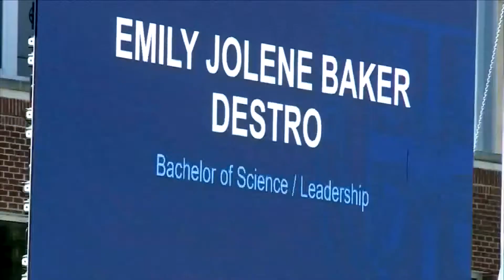ODU holds graduation for Class of 2020 one year late